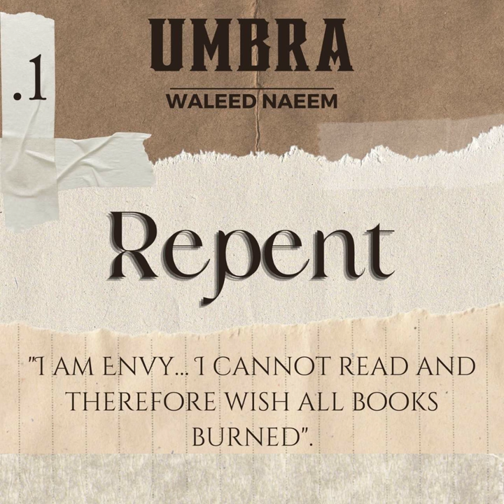1) Umbra: Repent, "I am Envy… I cannot read and therefore wish all books burned."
1) Umbra: Repent, "I am Envy… I cannot read and therefore wish all books burned."